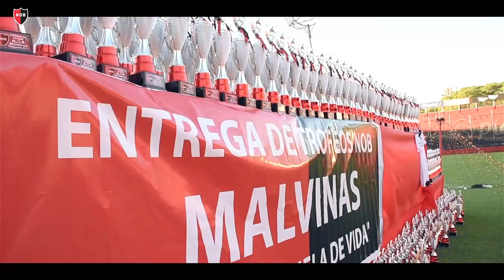Entrega de trofeos - Malvinas 2017